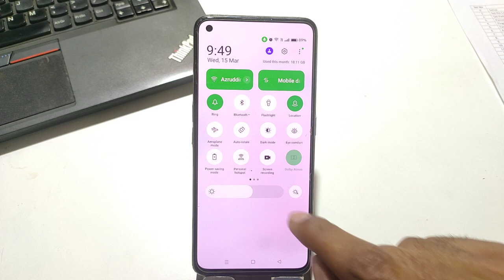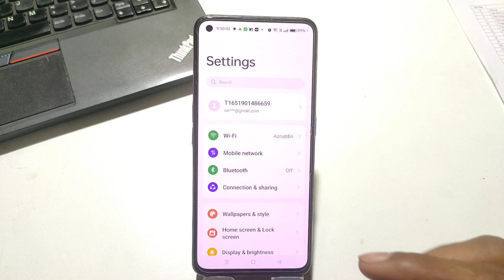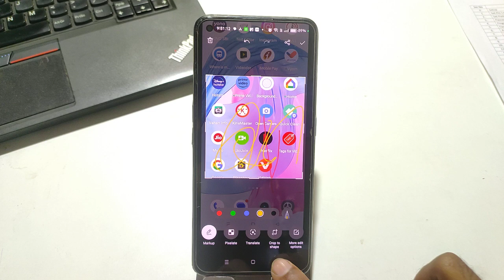Realme GT 3 Screenshot Setting, Long Screenshot In Realme GT 3, How To Take A Screenshot In Realme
Realme GT 3  Screenshot Setting, Long Screenshot In Realme GT 3, How To Take A Screenshot In Realme GT 3

How To Take Screenshot In Realme GT 3,
Realme GT 3   Mein Long Screenshot Take Kaise,
How To Take Long Screenshot In Realme GT 3,
How To Enable Three Finger Screenshot In Realme GT 3,
How To Use Three Finger Screenshot Future In Realme GT 3,
Three Finger Screenshot In Realme GT 3,
Three Ways To Take Screenshot In Realme GT 3,
Long Screenshot Setting In Realme GT 3,
Realme GT 3   Mein Screenshot Kaise Click Karen,
Screenshot Setting In Realme GT 3,